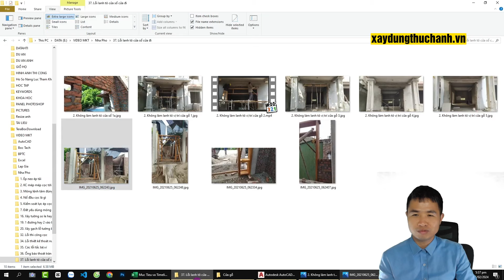🔴Lanh tô cửa sổ cửa đi - sai lầm và trả giá! Thi công nhà phố